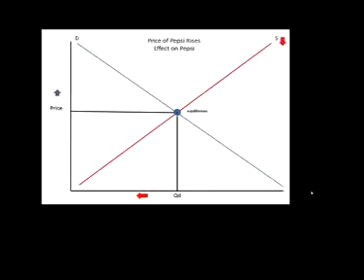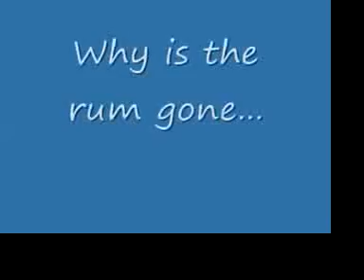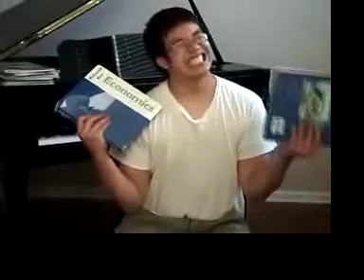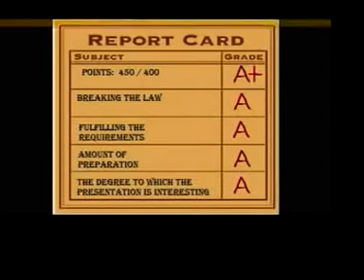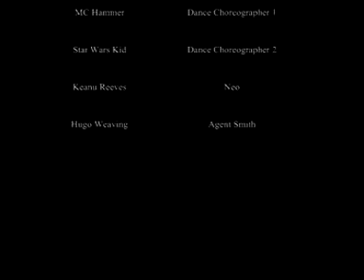Suhail's AP Macro Project Part 2 of 2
From Carmel High School